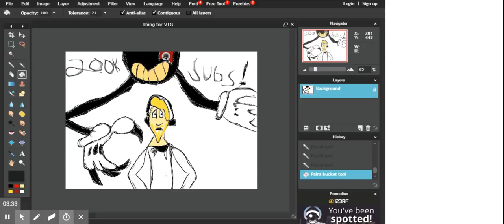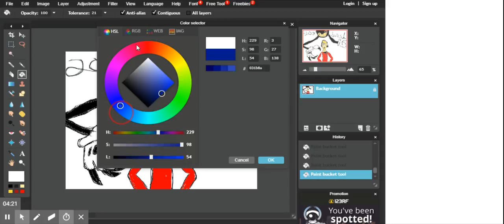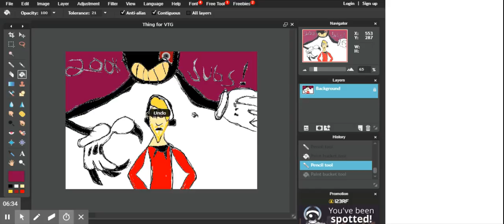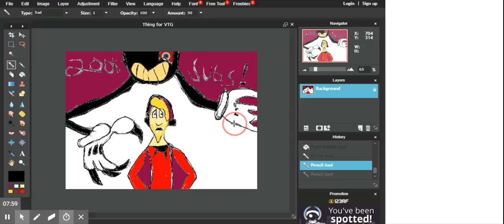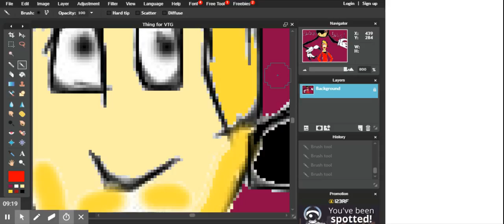Done! (Thing for VTG) [Progress #8/Final] | Pixlr Editior (Part 11)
Yep, you read the title correctly, I'm done! Now all I need to do is send it to VaporTheGamer himself! What was this series about?